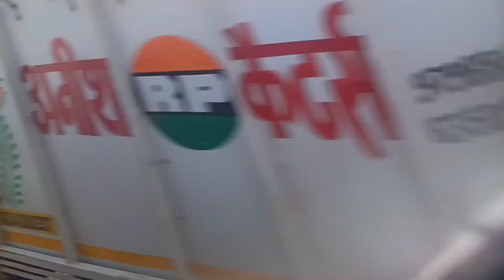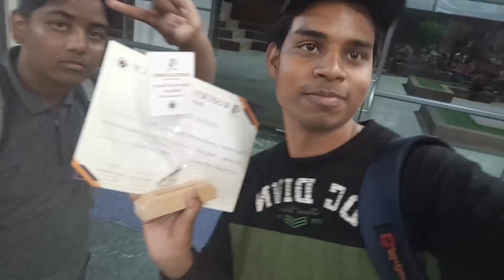Art competition jeet gaye dosto😁✨✨ ( collage vlog)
this is my college art competition vlog